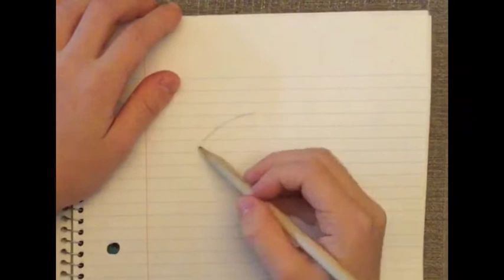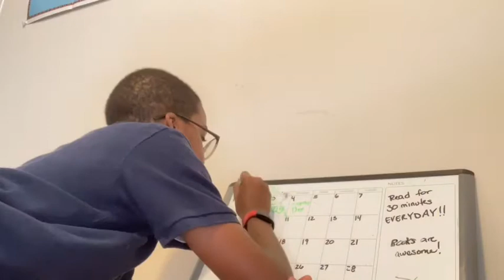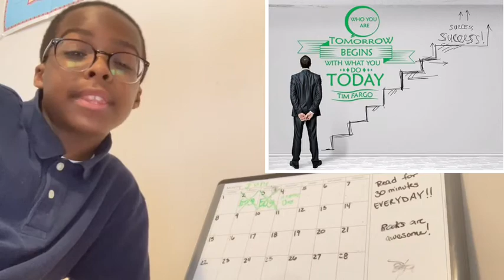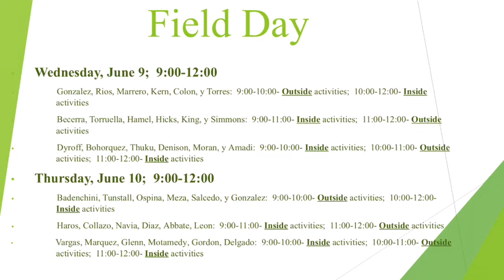W~CASA NEWS on June 3, 2021